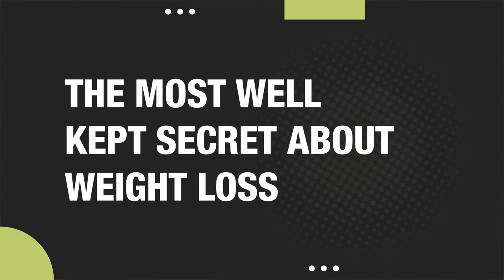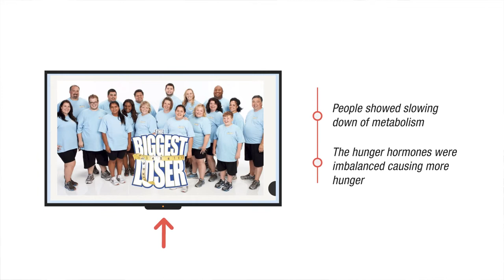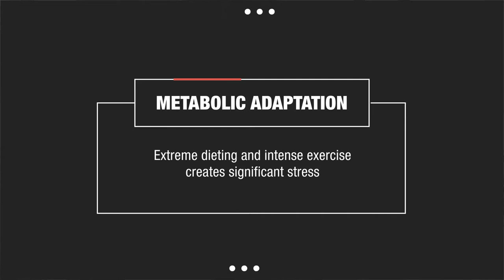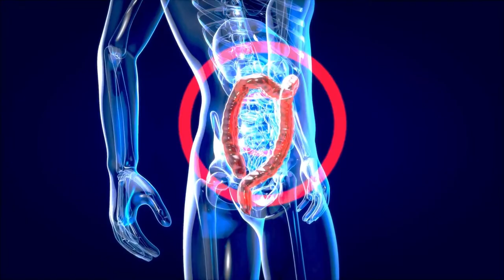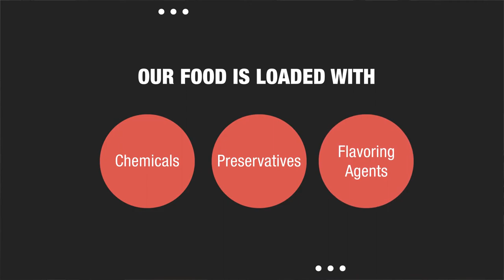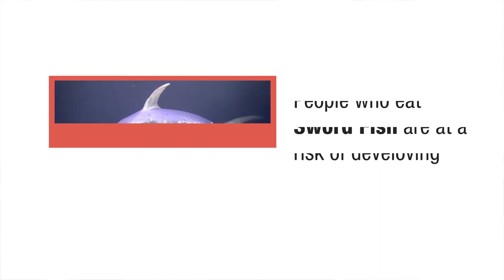The Most Well Kept Secrets About Weight Loss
The pharmaceutical industry does not want you to know what is driving your weight gain. In this video, Dr Arun shares the most well-kept secrets of the weight loss industry that are causing you to remain stuck in your weight loss efforts.

Join for our FREE Virtual Time for Transformation Weight Loss Information Evening...
Meet the specialists, dietitian and support team at Centre for Weight Loss!
You will also hear from two of our past patients, who will speak of their weight loss journey and share the specific tools and strategies they used to create a lasting transformation in their lives!
Date: Thursday 21st July 2022
Time: 6-8pm (AEST, Melbourne Time)
Where: by Webinar

Dr Arun is a weight loss surgeon and has performed over 7000 Bariatric procedures. He is also the author of "Happy Gut, Healthy Weight" where he highlights the significance of gut health for a healthy metabolism.

Also, check out our Lose Your Weight Not Your Mind programme which provides insightful and practical information on how to have lasting success with weight maintenance.

Dr Arun is a University Lecturer, Surgeon, Author and Yoga & Meditation teacher. If you would like to join a live Yoga and Meditation class with Dr Arun join him

Dr Arun Dhir is a Gastrointestinal surgeon and has practised his craft for over three decades. He is a Monash University lecturer, researcher and author of two books. He is also a Yoga and meditation teacher registered with Yoga Australia. His clinical practice embodies an integrative approach towards individuals experiencing the scourge of obesity.

He is an engaging speaker and has spoken on many public forums. Dr Arun runs his own YouTube channel, where he shares insights into the area of mind-body and gut connection and how this translates into our health and well-being.